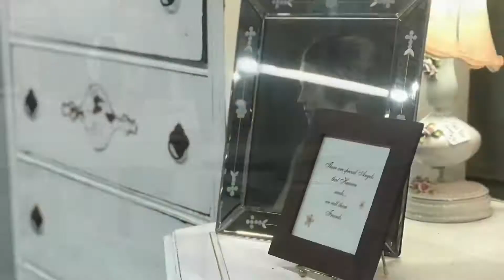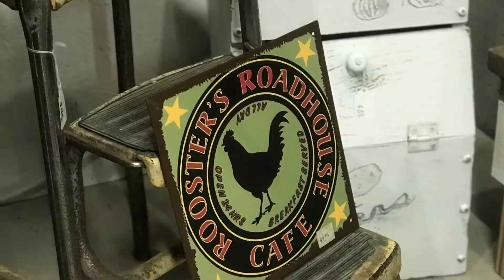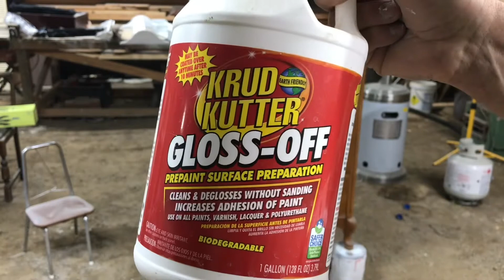part 2 - thrift haul makeover - DIY painted furniture with chalk paint - drawer repair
Let’s paint the second dresser from our two dresser set that we got in one of our thrift hauls.
This one had some common drawer problems that we show you how to fix.

Join us as we get thrift hauls for our store and then use our DIY skills to repair, build and paint our finds to flip them into farmhouse decor for our one weekend a month sale & trade days event!